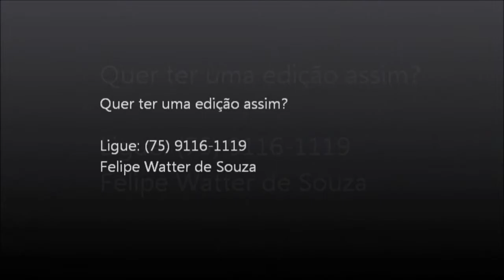Ministério Sallmu´s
Ministerio Sallmu´s dia 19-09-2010 na Igreja Batista Betel
Varias edições em um único vídeo.